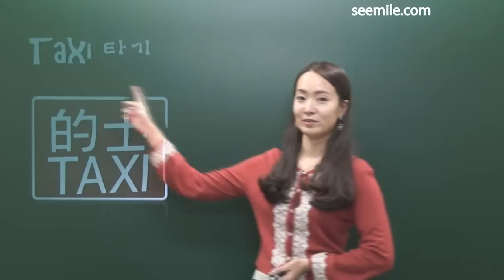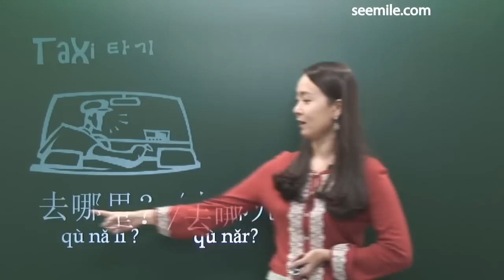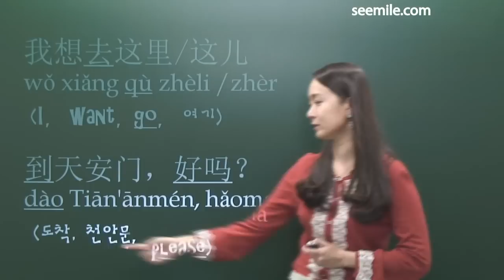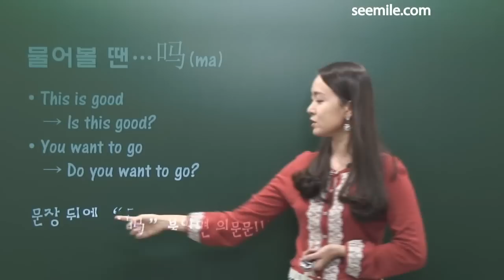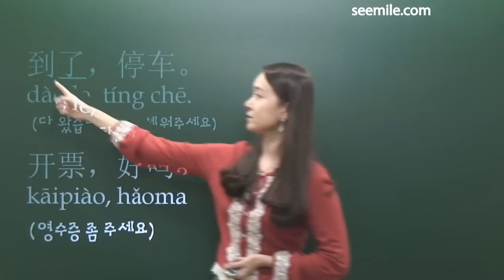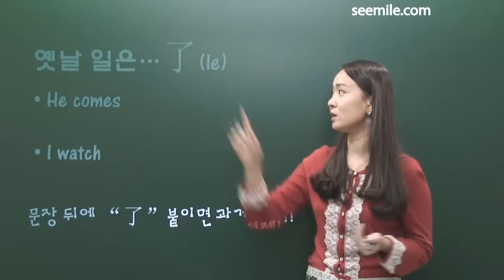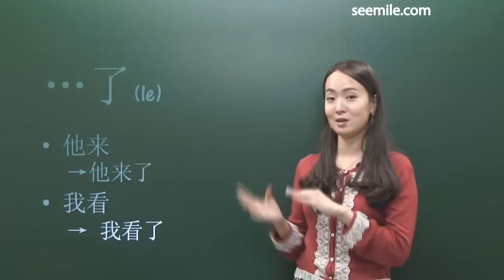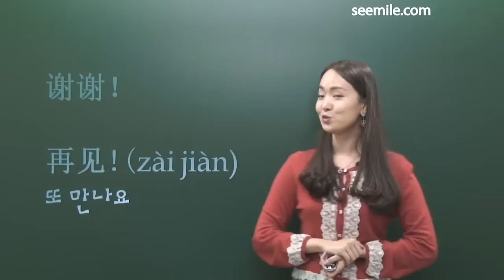(하루에 10분씩, 서바이벌 중국어) 4. 택시타기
비싼 학원, 다니다 포기하는 학원 대신 “씨마일 중국어”로 무료로 중국어를 시작하세요.

조금 더 쉽게 중국어를 배울수 있도록, 애니메이션으로 배우는 중국어 앱, “씨마일 중국어” 앱도 개발했습니다. 사용해보세요.

[서바이벌 중국어 (여행중국어) ] 강의 pdf 파일 다운로드